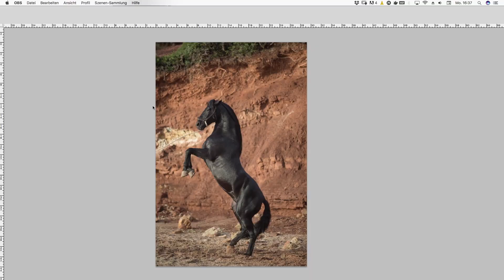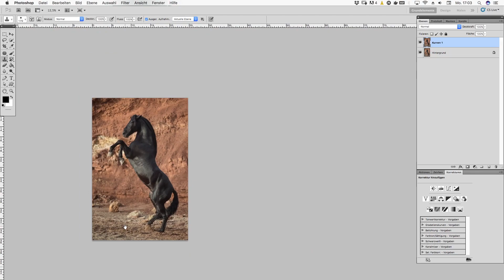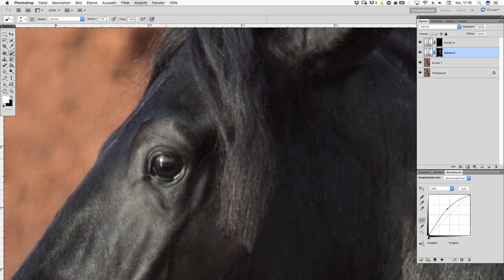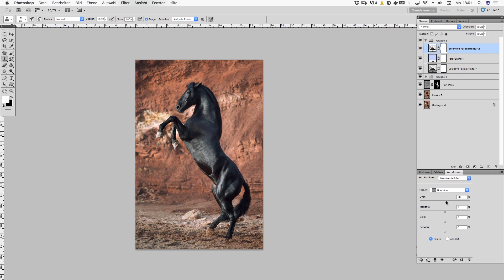Menorquiner am Strand: Speedretusche Pferdefotografie #4 | Photoshop mit Wiebke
In der heutigen Speedretusche zeige ich euch meine Photoshop-Bearbeitung eines Menorquinerhengstes am Strand. Viel Spaß :)

WORKSHOPTERMINE:

Equine Photo Insider Clubs - Alt Farpen:
1. Insider Club – 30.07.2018 – 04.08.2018
2. Insider Club – 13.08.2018 – 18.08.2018

Wochenendkurs - Traventhal:
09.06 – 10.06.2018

MEINE AUSRÜSTUNG:

|* Canon 1Dx
|* Canon 70-200 mm
|* Canon 16-35 mm
|* Canon 135 mm
|* Sigma 50 mm
|* Wacom Grafiktablet
|* Fuji XT-20
|* GoPro Hero 4
|* Rode Microfon

- Mein Buch FASZINATION PFERDEFOTOGRAFIE
- Mein Buch ANIMAL SOUL

Wenn ihr über diesen Link etwas bestellt, werde ich mit einer kleinen Provision beteiligt. Mehrkosten entstehen euch dabei natürlich nicht :) Die Kalender und das Buch könnt ihr auch bei allen anderen gängigen Buchversandhäusern bestellen.